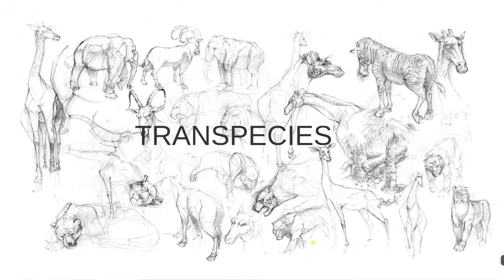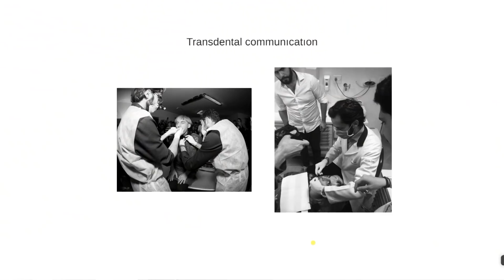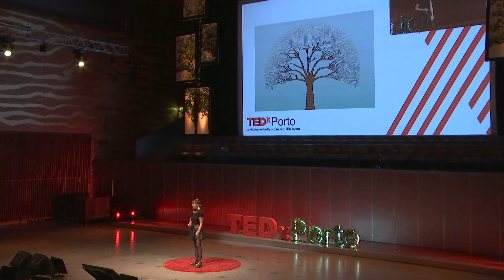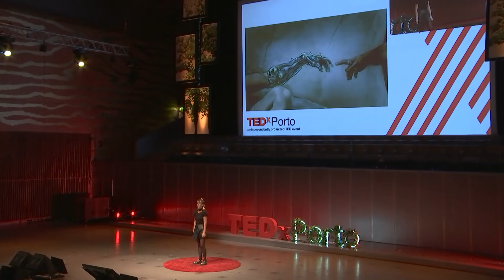Design yourself: How to connect with nature through technology | Moon Ribas | TEDxPorto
Moon Ribas is a cyborg artist, she has two implants in her feet that allow her to feel the seismic activity anywhere in the planet in real time through vibrations. Depending of the intensity of the earthquake the vibration that she feels is more or less stron. She calls this the seismic sense.

Through our senses we perceive the outside world; Ribas believes that if we extend our senses and create new ones, we can perceive things that are part of our planet but imperceptible through our natural senses. If we create new senses we can reveal a reality that exists but our senses cannot perceive. By experiencing reality in a different way, our understanding of the planet can change and so can our behaviour. It’s very different to know that the Earth is moving than to actually feel that the Earth is moving.

For hundreds and hundreds of years humans have been modifying the planet in order to live more comfortably, maybe it's time to design ourselves to live more accordingly to what our planet needs. If we all had night vision, like other species have, we wouldn’t need to turn on the light at night, our planet would be half dark, and the energy needed would be much less. If we could control our own temperature instead of using heaters or air conditioning we wouldn’t be wasting so much energy and damaging our planet so much.

We are the ones who need to decide if the union between technology and ourselves alienates us from our surroundings instead of bringing us closer to nature and to other animals species. Extending our senses can create more empathy and understanding towards our planet. N
ow that she's is a cyborg, Moon doesn’t feel more connected to robots or to machines, she feels closer to Earth, because she can feel its constant movement, she now feels two beats in her body: the heartbeat and the Earthbeat, beating at its own rhythm. Moon Ribas is a Catalan avant-garde artist and cyborg activist best known for developing the Seismic Sense, an online seismic sensor implanted in her feet that allows her to perceive earthquakes taking place anywhere in the planet through vibrations in real time. In order to share her experience, she then translates her seismic sense on stage. Ribas transposes the earthquakes into either sound, in her piece Seismic Percussion; or dance, in Waiting For Earthquakes. In these performances the Earth is the composer and the choreographer; and Ribas, the interpreter. Ribas’ seismic sense also allows her to feel moonquakes, the seismic activity on the Moon. Ribas believes that by extending our senses to perceive outside the planet, we can all become senstronauts. Adding this new sense allows her to be physically on Earth while her feet feel the Moon, so in a way, she is on Earth and space at the same time. This talk was given at a TEDx event using the TED conference format but independently organized by a local community.